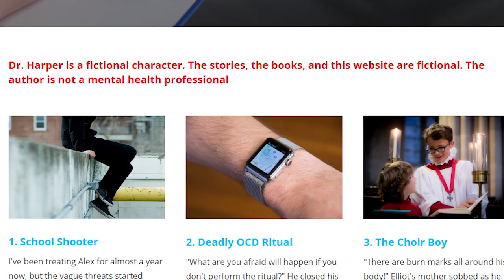wtf do I read now???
I finished a series (and another book which was a pile of poo) which is cool, but what now...?
(Open Me)